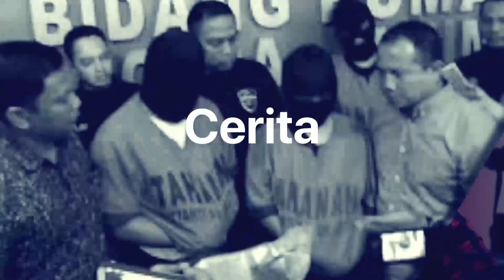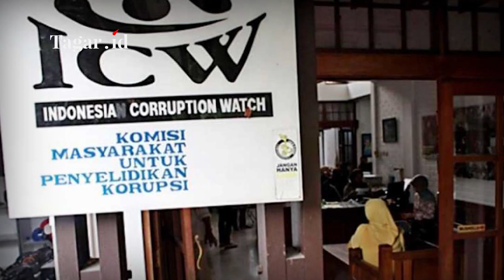Disomasi Moeldoko Terkait Ivermectin, Ini Profil Indonesia Corruption Watch | Tagar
Tagarians, Indonesia Corruption Watch (ICW) telah menerima surat somasi yang dilayangkan Kepala Staf Presiden (KSP) Moeldoko, melalui kuasa hukumnya Otto Hasibuan, pada Selasa 3 Agustus 2021. ICW bersama dengan sejumlah kuasa hukum pun sedang mempelajari poin-poin dalam surat somasi itu, yang salah satunya meminta ICW membuktikan tuduhan bahwa Moeldoko terlibat dalam bisnis Ivermectin.

ICW berdiri pada pada 21 Juni 1998 di Jakarta. Organisasi ini dibentuk oleh Teten Masduki bersama pengacara Todung Mulya Lubis, serta ekonom Faisal Basri, dan pegiat anti korupsi lainnya. ICW hadir di tengah gerakan reformasi, yang menghendaki pemerintahan pasca Soeharto yang demokratis, bersih dan bebas korupsi.

Sejak berdiri, ICW sudah mengungkap dan mengawal sejumlah kasus besar, seperti kasus dugaan korupsi mantan Jaksa Agung Andi Ghalib, kasus BLBI, kasus YLPPI senilai 100 miliar rupiah, kasus rekening gendut perwira tinggi Polri, kasus Texmaco, kasus korupsi dana haji di Kementerian Agama, pembelian pesawat Sukhoi, dan sejumlah kasus lainnya.

ICW juga mengawal peraturan yang mendukung pemberantasan korupsi, seperti Undang-Undang KPK, Undang-Undang Perlindungan Saksi dan Korban, Undang-Undang Keterbukaan Informasi Publik, Undang-Undang Pemilu, Undang-Undang Tindak Pidana Pencucian Uang, dan Undang-Undang Sistem Pendidikan Nasional. Simak selengkapnya di Tagar TV.